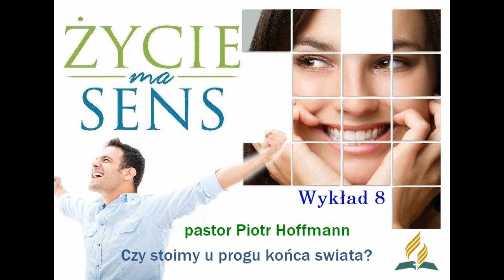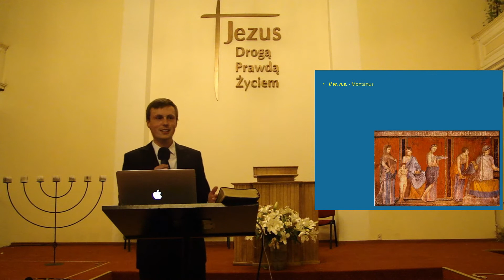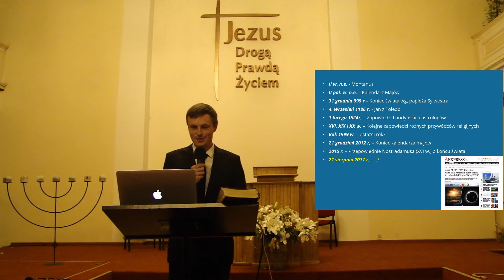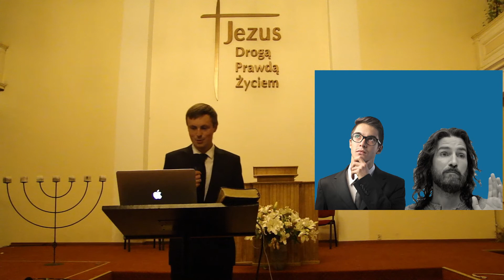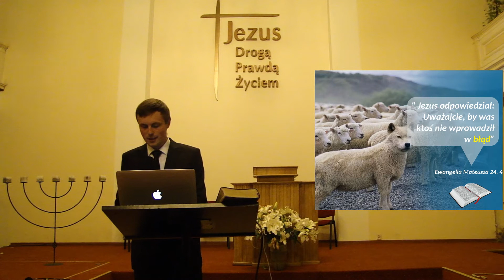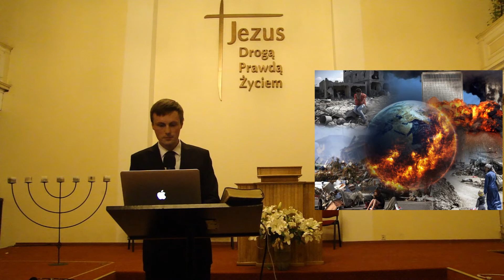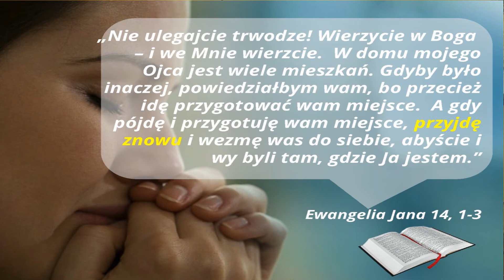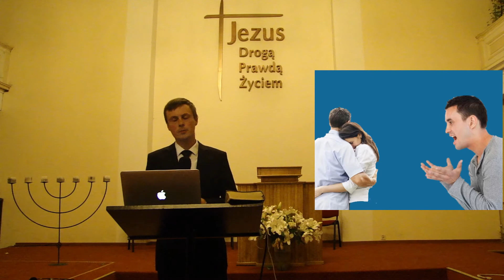Życie ma sens #8 Czy stoimy u progu końca świata?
Życie ma sens
To inspirujące i głęboko duchowe spotkania dotyczące poszukiwania wartości i sensu życia.
Kościół Adwentystów Dnia Siódmego zbór  Wrocław